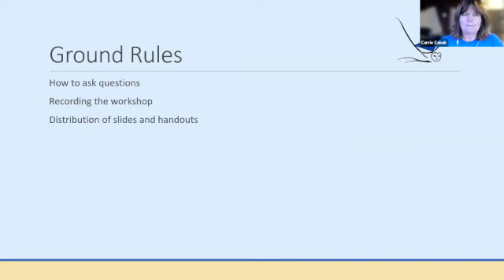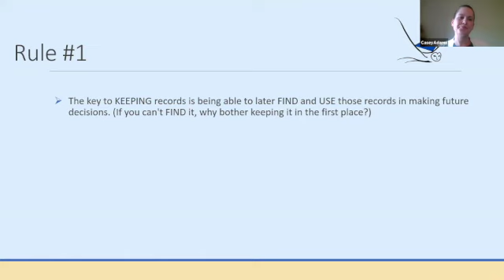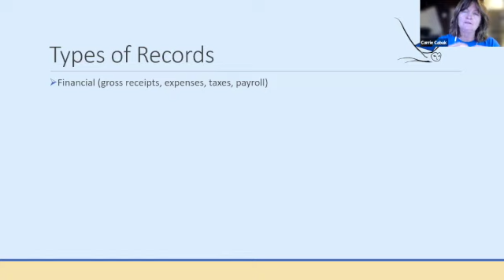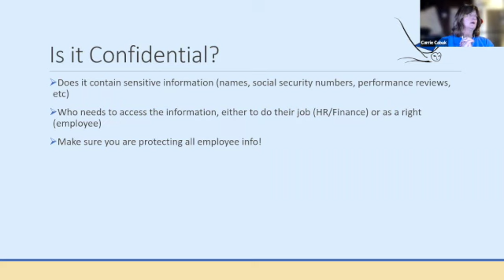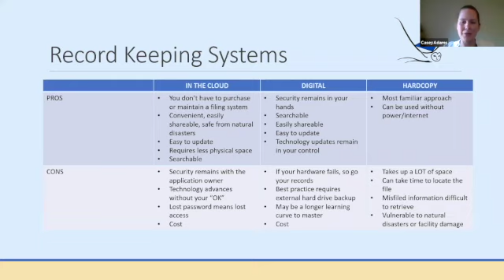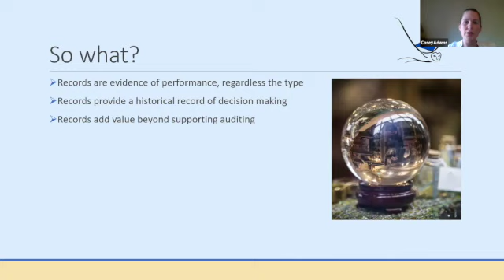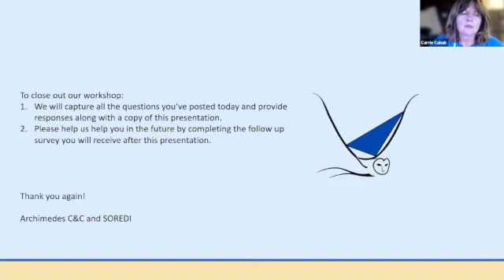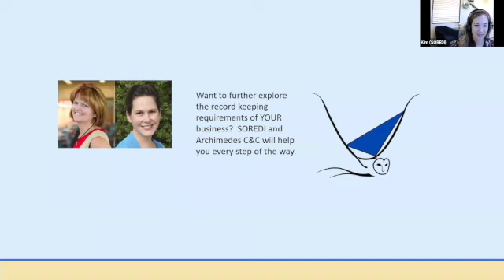Small Business Seminar Series 4 of 6: "Why do you need to know that?"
Title: Why do you need to know that? (Recordkeeping 101)

This session will focus on recordkeeping. We will understand what types of records may be needed for different purposes (ex: financing, real estate, insurance), and what those records should look like.

Note: This is session 4 of 6.

Presenter: Casey Adams, Archimedes Consulting
Intuitive, creative and people-passionate professional committed to helping small businesses succeed. BA: St. Martin’s University, Med University of Washington, Tacoma.